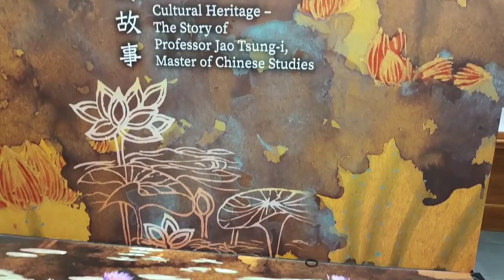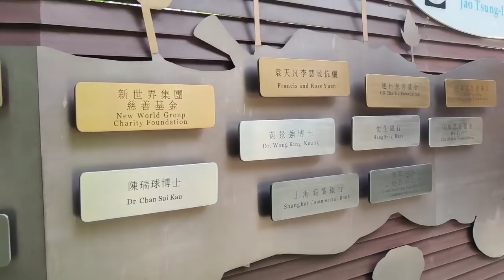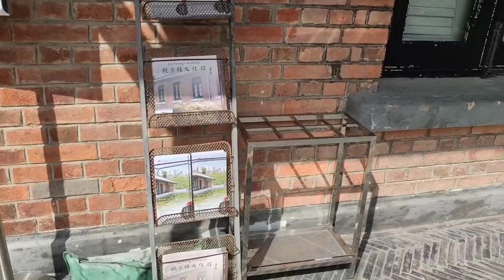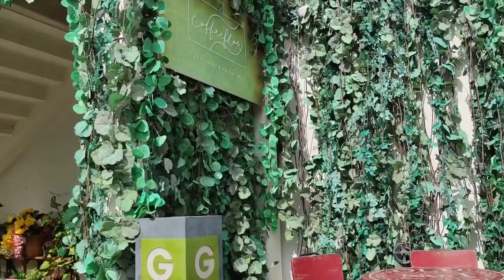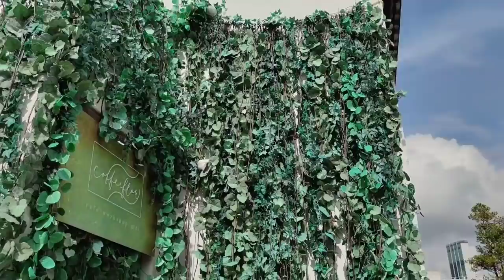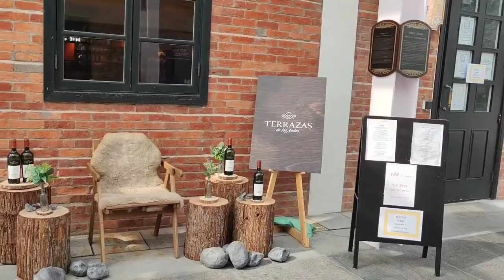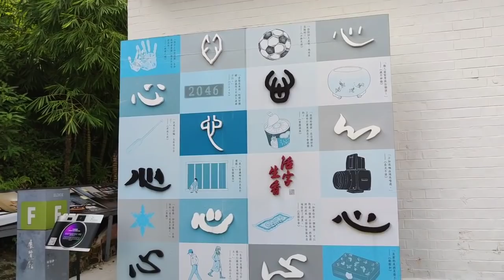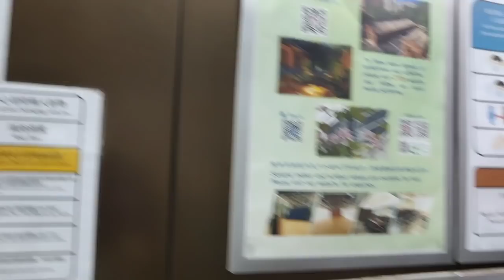JAO TSUNG-I ACADEMY- 19th-century complex with a history exhibit, calligraphy workshops & a cafe